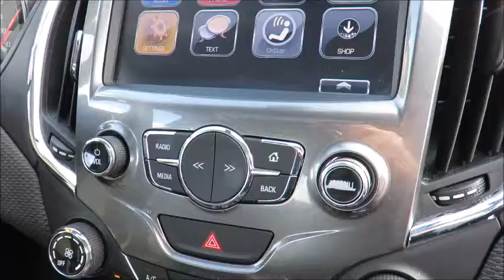2017 Cruze LT Mosaic Black Metallic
2017 Cruze LT at County Chevrolet Essex